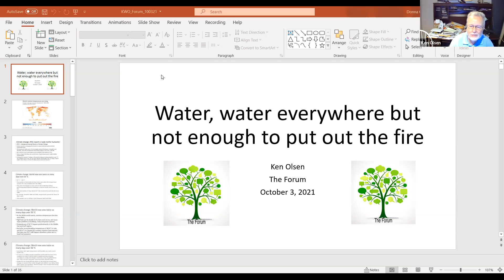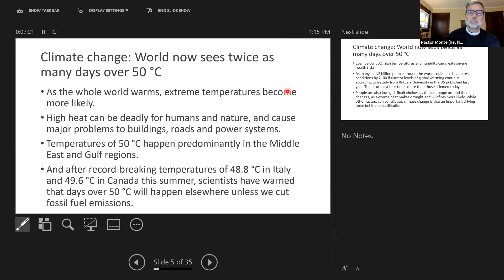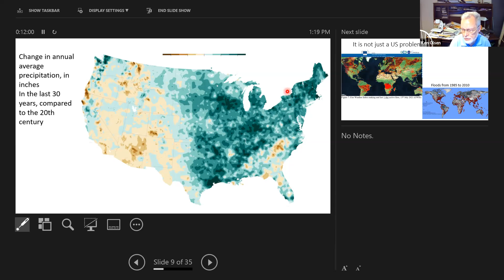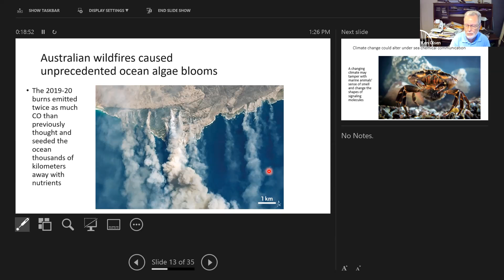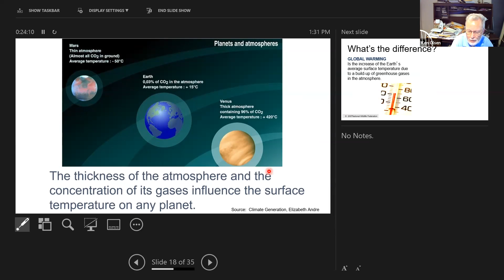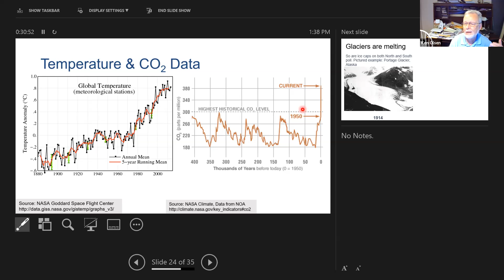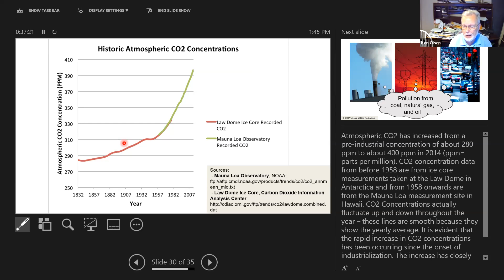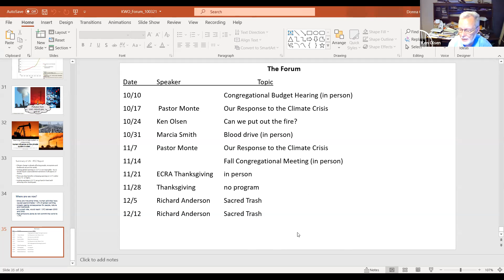Immanuel Forum: Water, Water Everywhere, but Not Enough To Put Out the Fire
Presenter: Ken Olsen
First part of a series on wildfires, climate change, and faith response